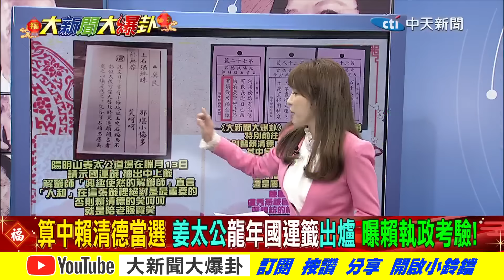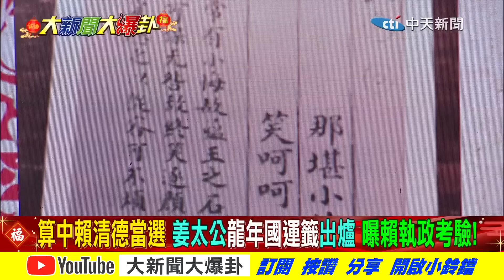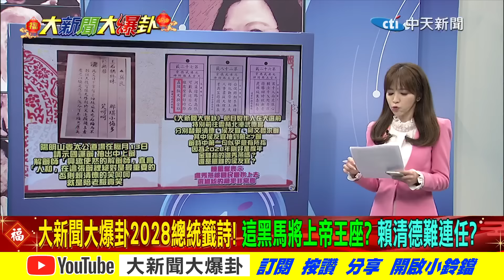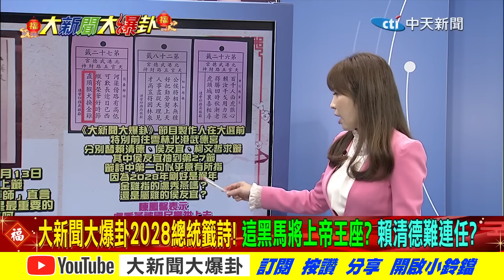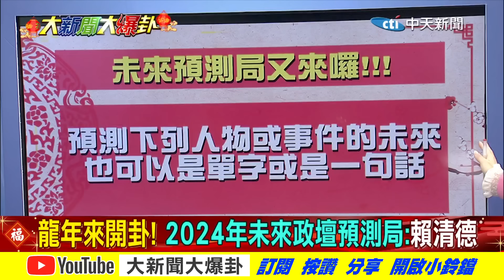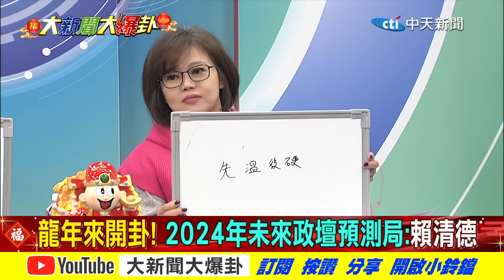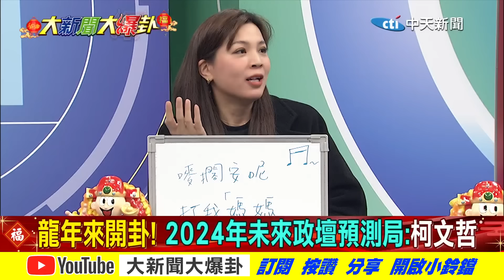【大新聞大爆卦 上】爆卦詳解2028總統籤詩! 這"黑馬"將上帝王座?賴難連任? 完整版 20240212@大新聞大爆卦HotNewsTalk ​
大新聞大爆卦 周一至周五14:00-16:00
週末大爆卦 周六、周日14:00-16:00